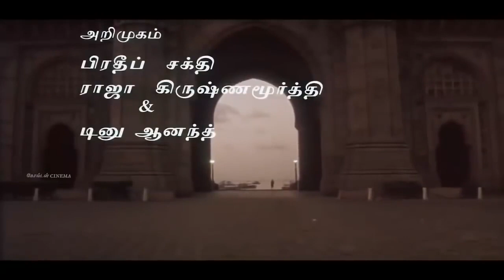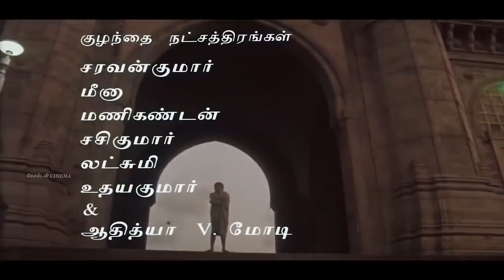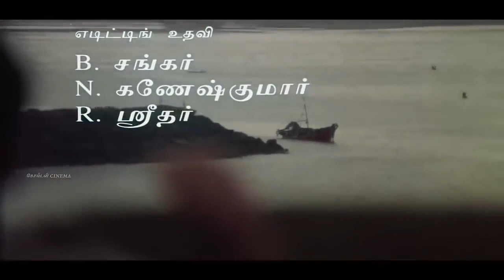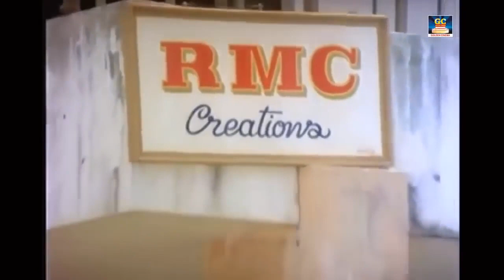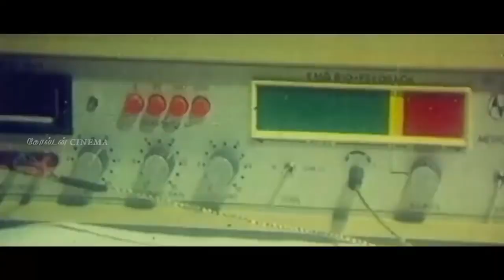கண்களில் கண்ணீர் ததும்பும் சோக பாடல்கள் | Ilayaraja Tamil Sad Songs | Ilayaraja Soga Padalgal.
Movies
ShortFilms
Special Programs
Events
Movie News